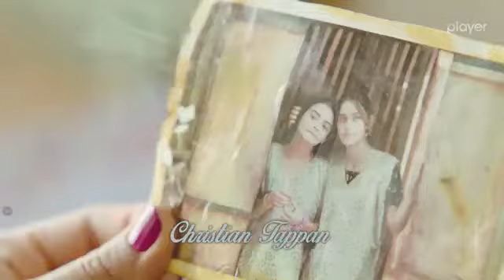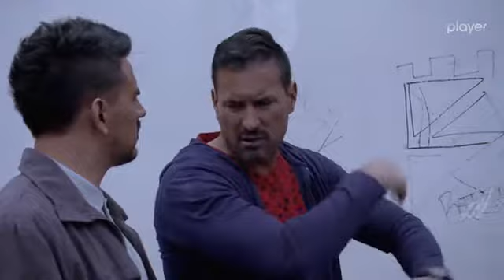Na przekór przeznaczeniu odc.50